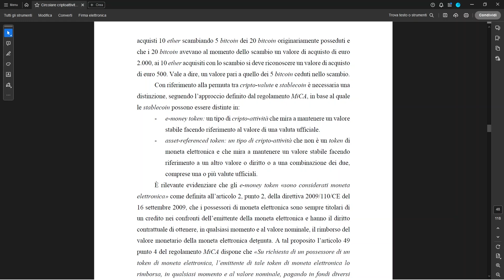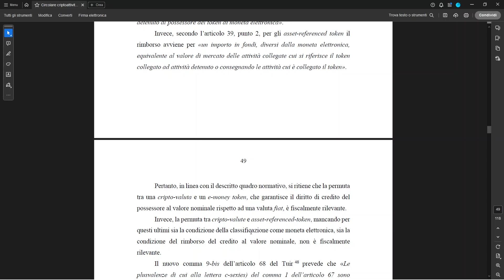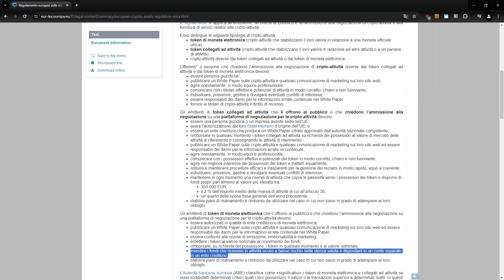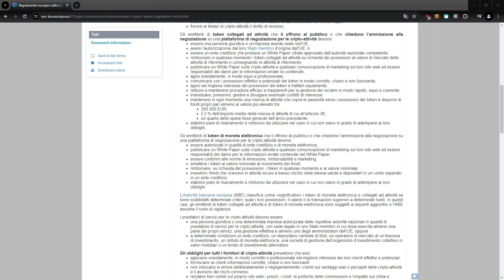Scambio crypto-stablecoin è tassabile? Non è chiaro nemmeno per il fisco!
Scambio crypto-stablecoin è un evento tassabile? Sicuramente questa è la domanda più importante in ambito fiscalità crypto. Purtroppo l'agenzia delle entrate non vuole essere chiara a riguardo, per cui noi dobbiamo andare a "interpretazione" e alla nostra "propensione ad accertamenti fiscali".

Cosa possiamo fare?

00:00 Intro
00:34 Quando uno scambio è fiscalmente rilevante?
03:13 Quali coin sono considerate e-money token?
05:11 Cosa possiamo fare?

💳10€ o scarica l'App BBVA e inserisci questo codice: 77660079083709

ATTENZIONE: Questo e tutti gli altri video che parlano di investimenti in crypto e criptovalute in questo canale NON è da intendersi come consigli finanziari né come promozione di investimento o piattaforme di investimento.

Quello che vedi nei video come sono solo le mie opinioni ed esperienze che non devi prendere MAI come consigli finanziari.

Fai bene le tue valutazioni, studia, informati e cerca di comprendere al meglio il mercato, prendi da solo la decisione di acquistare o investire in crypto.